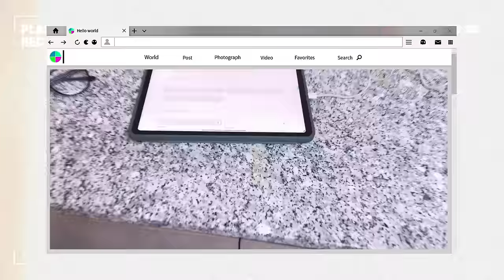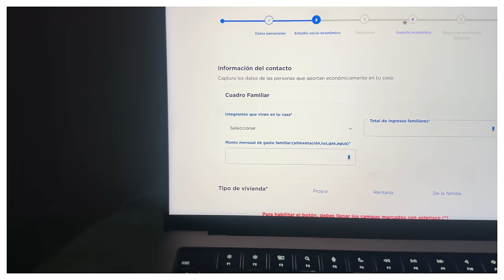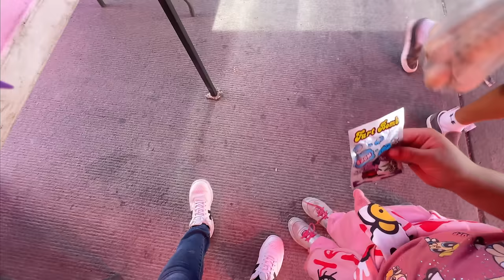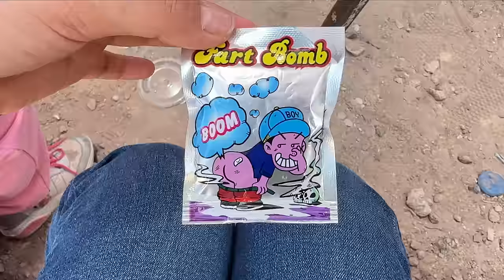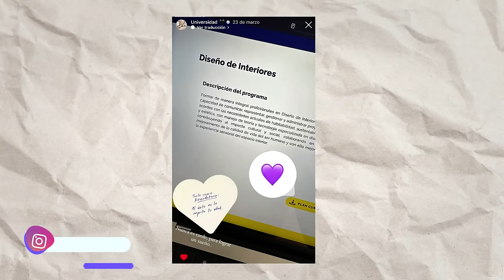me GANÉ una BECA para ESTUDIAR ✅ Mamá Joven 💜 Ale García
0:00 intro
0:54 Mi esposo me dice, que no llore
1:42 Fue complicado
2:22 Limpié la fachada de la casa
4:20 Voy a casa de mi mamá
6:56 Like
7:52 Compras en el tianguis
11:45 Regalo de mi tía
13:47 Equipo
14:59 Uñas en casa
17:14 Mi carrera
19:21 Adiós

📩Correo electrónico:
📨Negocios, business